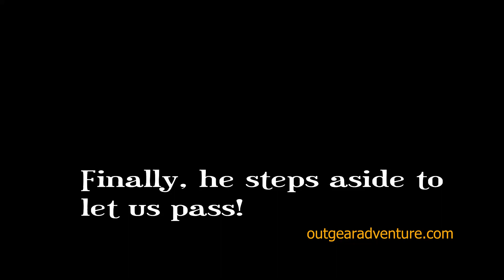Badlands Big Horns and Bison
Morning drives through Badlands National Park South Dakota provided great sightings of Big Horn Sheep and Bison during rutting season.

The Big Horns would huddle up in groups of 3-5 males, pushing and kicking. Then suddenly they would rear up and ram each other with a huge crack sound.

The Bison were owning the road, the lone tree and the dust patch. Then suddenly the most dominate male would scratch the ground and race across the meadow to crash into the other.

Take a look at the the article and photos